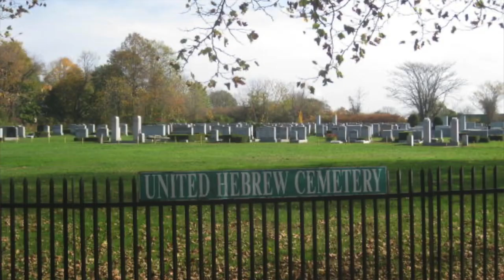Sephardic Heritage Museum Har Hazetim Grave Plot Sale Video